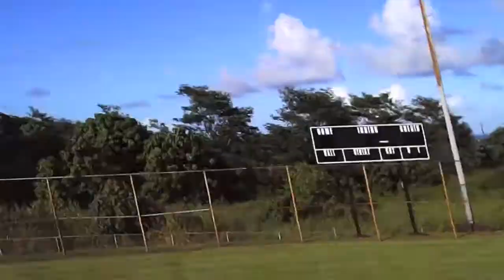Drone Video, Teruko Yamada First Drone Flight Fun. Big Island, HAWAII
hi guys! just wanted to share the fun of setting up & learning how to fly a DRONE for the first time for my business, Teruko Yamada Real Estate Videos. filmed at beautiful Shipman Park in Keaau, Hawaii. This is the the Syma X5C1, a great starter toy drone, can purchase for about $50. After getting the hang of controls, will be upgrading to commercial hardware to capture amazing video & photos of property here on the Big Island to include in HD Property tours.

have some ideas from research, but any experienced drone operators on YouTube have recommendations for the best commercial grade DRONE for real estate videos & photos?

this was so much fun! enjoy! God bless!
teruko